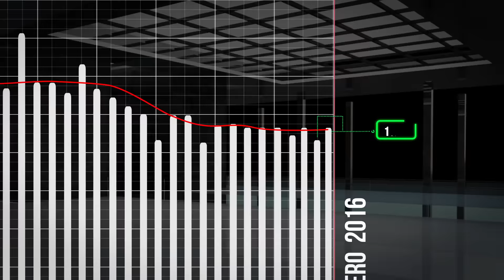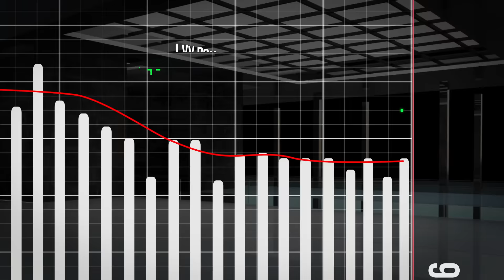Indicadores de Ocupación y Empleo | Cifras durante Diciembre de 2015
INEGI | Indicadores de Ocupación y Empleo durante Diciembre de 2015

La Encuesta Nacional de Ocupación y Empleo indicó según datos desestacionalizados que en Diciembre del 2015 el 59.5% de la población de 15 años y más en el país se considero económicamente activa.

De la Población económicamente activa 95.4% estuvo ocupada en el mes de referencia, sin embargo a su interior se manifiesta un subuniverso de personas que declaro tener necesidad y disponibilidad para trabajar mas horas, razón por la cual a este subconjunto se le denomina subocupados.

En Diciembre del 2015 estos representaron 8.4% de la población ocupada, proporción inferior en 1 punto porcentual a la registrada en noviembre pasado.

En el último mes del 2015 la tasa de desocupación a nivel nacional fue de 4.4% de la población económicamente activa, tasa superior a la del mes precedente.

En su comparación anual la tasa de desocupación aumentó en diciembre del año pasado con relación a la de igual mes de 2014.

Estas cifras se actualizarán el próximo 26 de febrero.